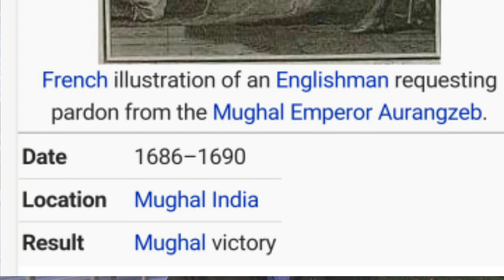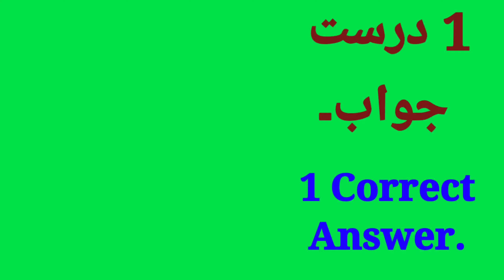Chicago Survey #10.urdu/hindi of TAXI.National Drink of Pak/Ind.Who kicked out East India Company.